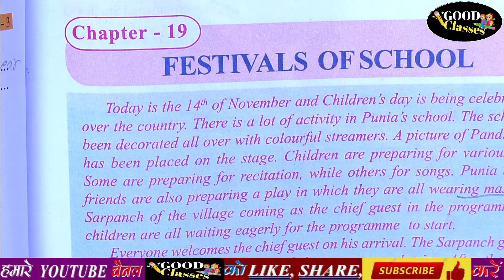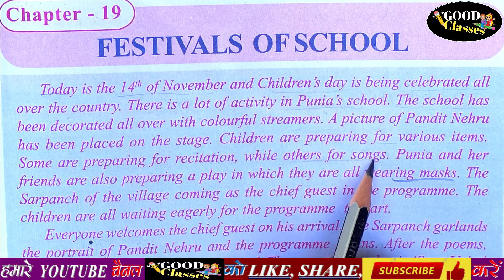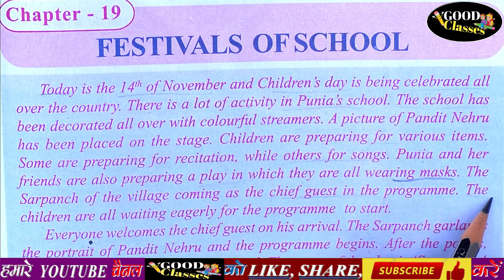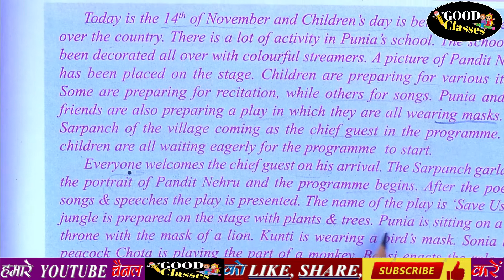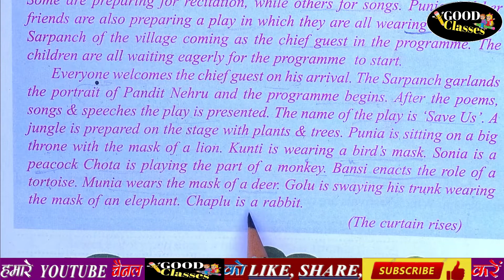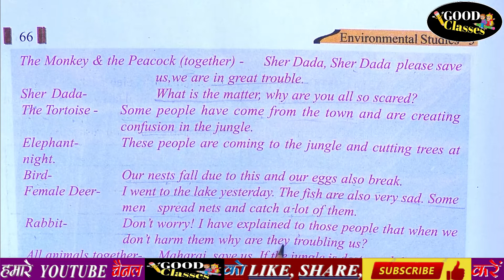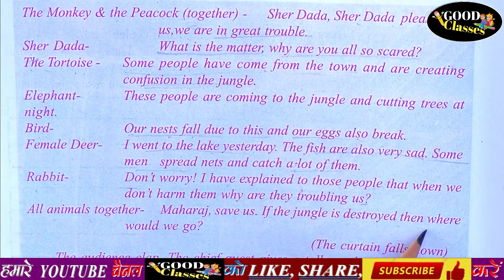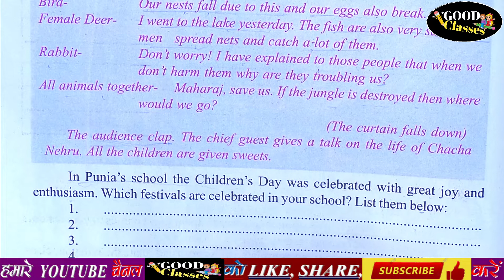class 3 || Evs || Chapter 19|| festival of school || jungle play ||about children's day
GOODCLASSES Copyright Disclaimer Under Section 107 of the Copyright Act 1976, allowance is made for 'Fair Use' for purposes such as criticism, comment, news reporting, teaching, scholarship, and research, Fair use is a permitted by copyright statute that might otherwise be infringing, Non-profit, educational or personal use tips the balance in favor of fair use